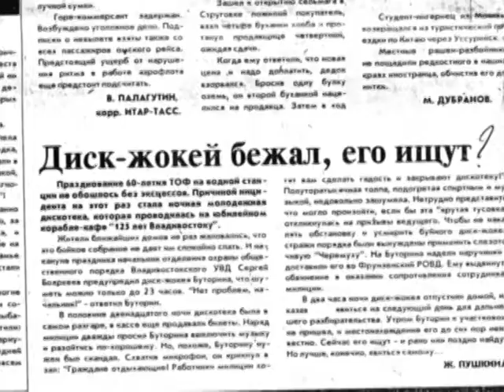Дискотека 90х ДКМ Баржа Владивосток 1991 1993, DJ Red Salamander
Vladivostok, DJ "Red Salamander" ДКМ и Баржа 89-93г ... Самая популярная дискотека того времени...Дискотека 90х ДКМ Баржа Владивосток 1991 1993, DJ Red Salamander